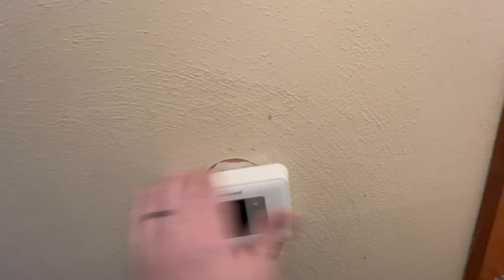Exit stragety-BRRRR in 2024-Installing kitchen sink base-Ep.27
Welcome to my Exit strategy! Watch me invest in Real Estate and grow my portfolio in a crazy market!  I am going to invest in real estate in 2023 and try to BRRRR this house in 2024. This is my first time doing a full rehab on a house and I make so many mistakes, but that is how we learn. Follow me as I completely demo this entire house and update the plumbing, sewer, electric, kitchen, bathrooms and flooring.